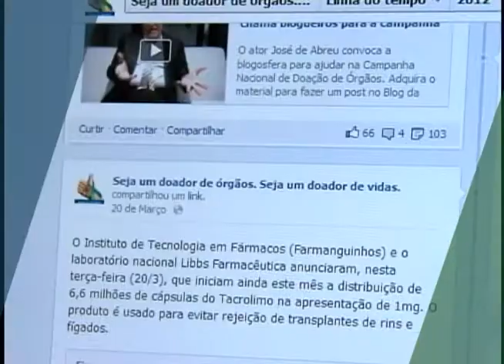Usuário do Facebook pode registrar vontade de ser doador de órgãos na rede social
PARA VOCÊ - 06.08.12: Ficou mais fácil garantir o direito de ser doador de órgãos. Um acordo entre o Ministério da Saúde e o Facebook vai permitir que o usuário da rede possa deixar registrado em seu perfil que é doador de órgãos.